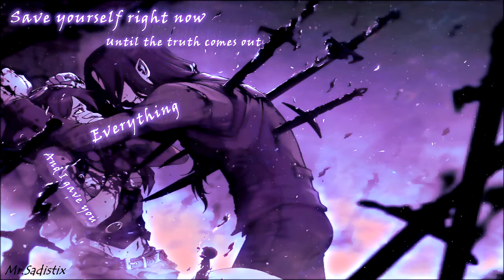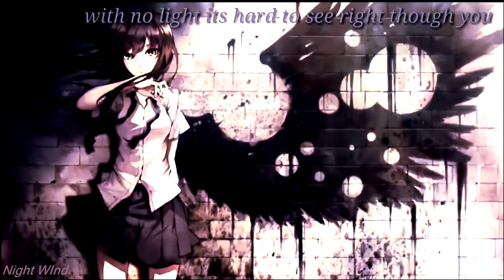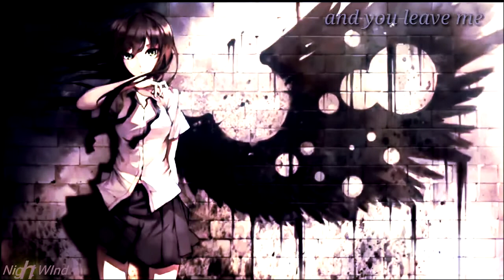Nightcore collab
Nightcore - paste here - by ne x3

Original artists
~Skillet
~The paper melody
~Koven
~elliot berger
~Laura brehm

Producers of the nightcore videos

I hope you guys enjoyed the collab and if you did just leave a like, it really does help, or if you want subscribe to show extra love and more content and as always peace out

wiggle(0.3,35)
dont look at this one XDD

you still searching through the description I see-_-